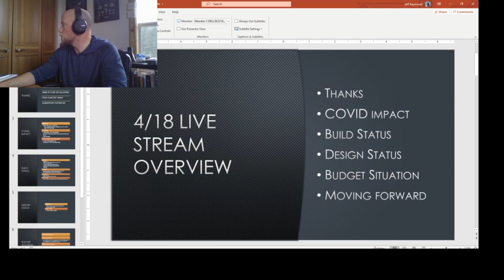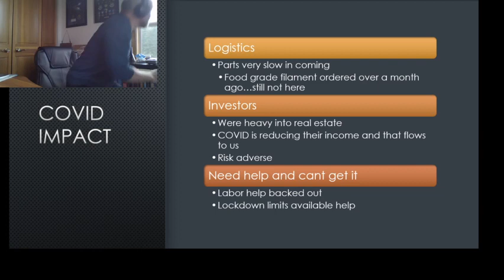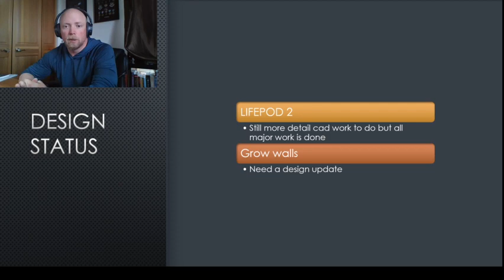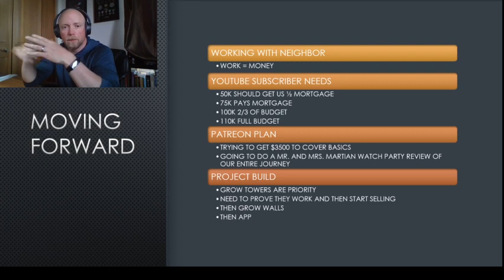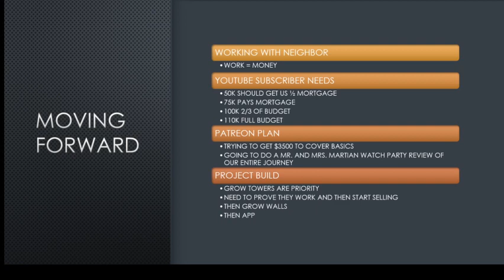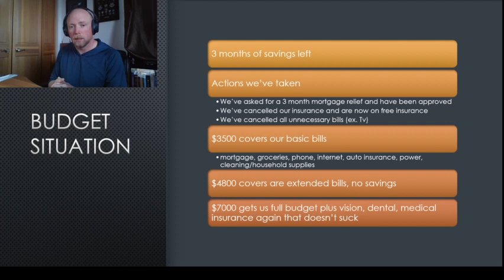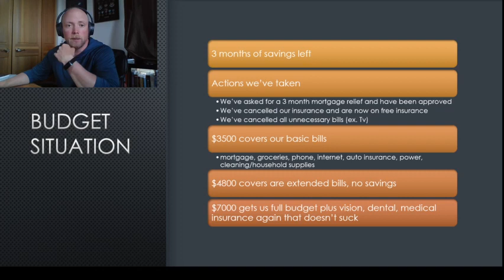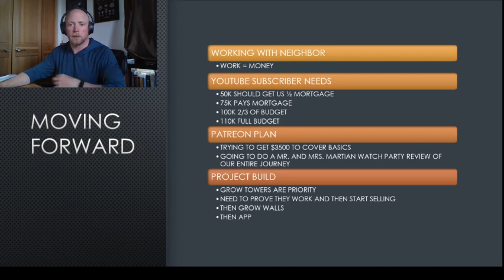The REALITIES of ENTREPRENEURSHIP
Would you like to leave your job and run your own business? Want to be an Entrepreneur? Are you intersted in seeing what it really takes?  Want to understand the impacts of the pandemic on small businesses just trying to get going?

Have you been a subscriber for a long time and want to see where we are at and the challenge swe are really facing? Check out this subscriber Q&A session going over the current state of affairs including the shop build, Lifepod2 build, the 3d printer, and how the virus situation is impacting us. Set your calendar reminders and be ready to tune in.